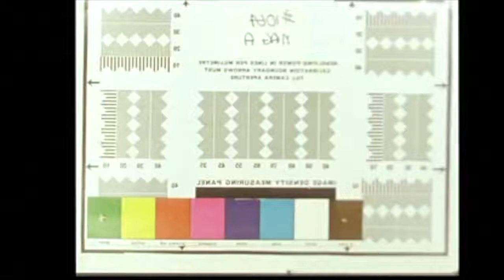The Motive Power of Fire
"The Motive Power of Fire" is an original song from the 2018 LP "Reflections on the Motive Power" of Fire by Lucas Brown. The song features audio from the Apollo 8 mission around the moon.

Footage of Apollo 7 and 8